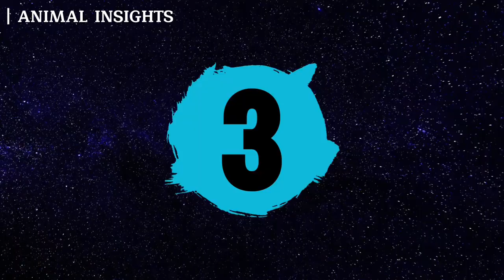5 Amazing Secrets of Millipedes Revealed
In this educational video, we delve into the mysterious world of millipedes and unveil five fascinating facts about these seemingly creepy-crawly creatures. From their unique anatomy to their important role in the ecosystem, you'll discover the secrets that make millipedes truly captivating organisms. Join us as we explore the intriguing world of these multi-legged creatures and unlock the mysteries behind their fascinating adaptations. Don't miss out on this eye-opening journey into the world of millipedes!